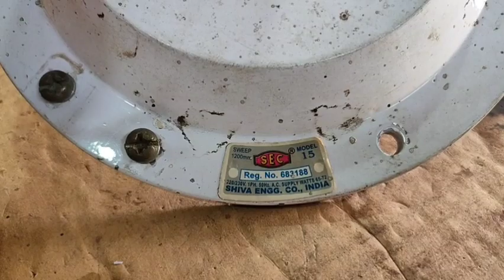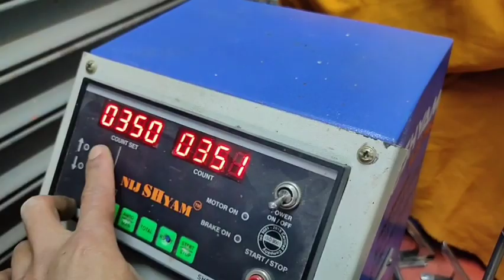14+14 Slot Ceiling Fan Winding।वाइंडिंग मशीन से 14+14 Coil पंखा कैसे भरे।100% प्रैक्टिकल।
14+14 Ceiling Fan Winding
Winding मशीन से 14+14 Coil पंखा कैसे भरें
मशीन से वाइंडिंग कैसे करें।